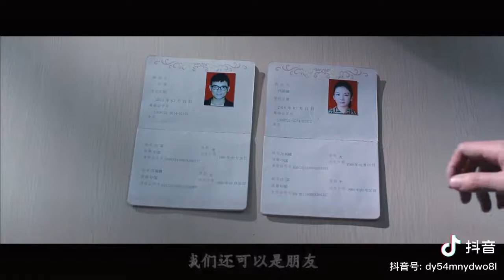张雨生 – 还是朋友